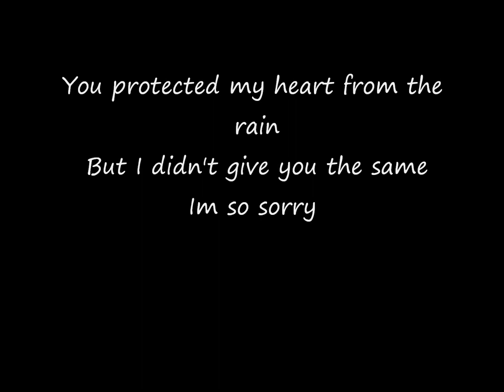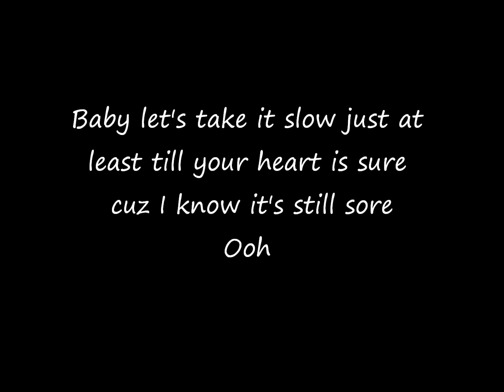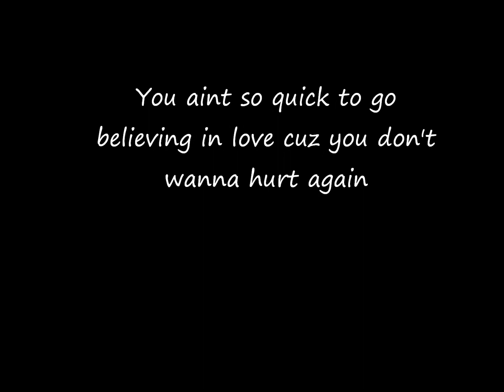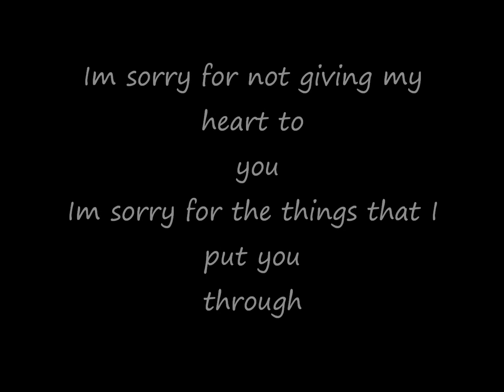Thing Called Us - Hamilton Park